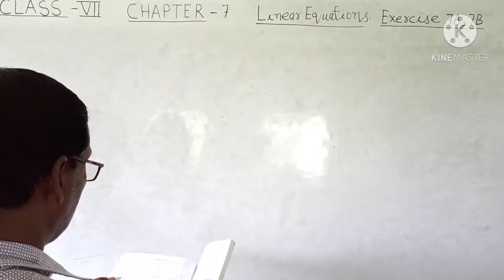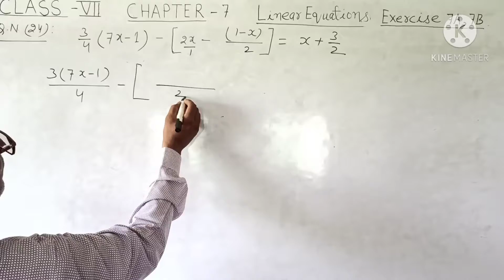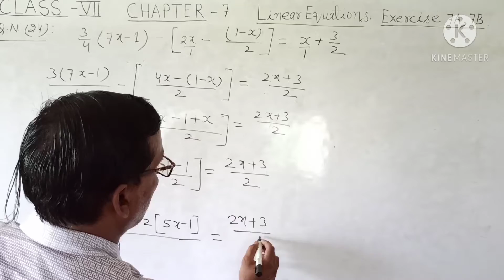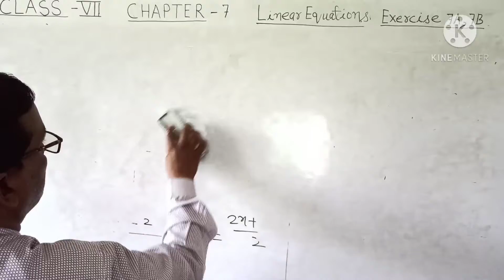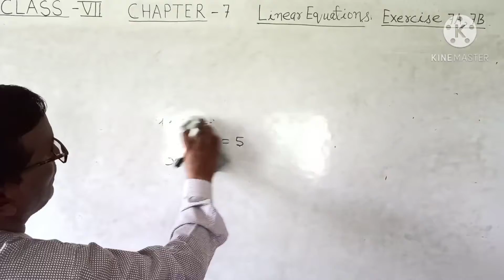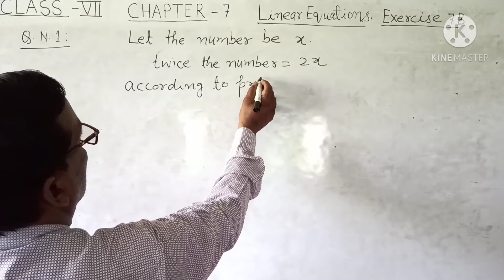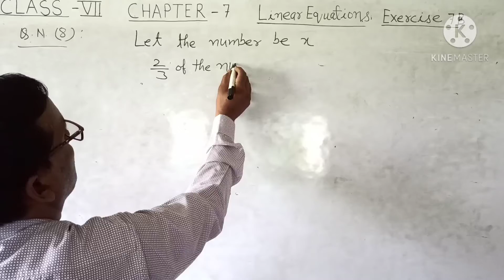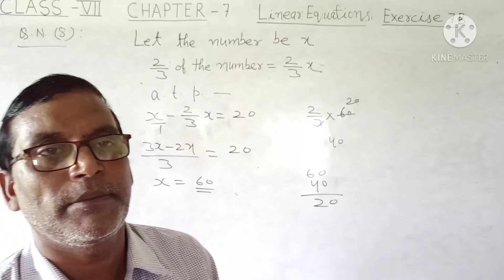Class VII, Chapter 7, Linear equations, Exercise 7A &7B .